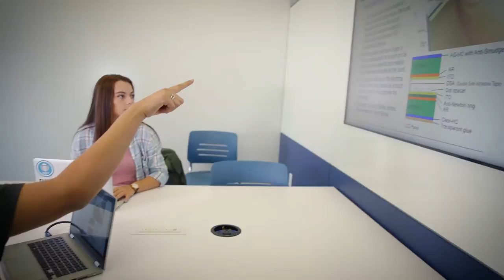Creating a 21st century library